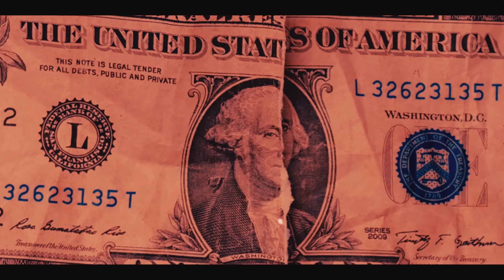Yang Sharm - Cayman Porsche(Official Video)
Yang Sharm - Cayman Porsche

Yang Sharm - Cayman Porsche(prod. Gas Shawty, Mitø tomitø)
Mix e master: Mitø tomitø, RNK studio
Regia e Montaggio: Francesco Bonato